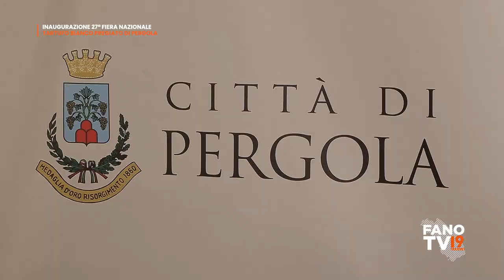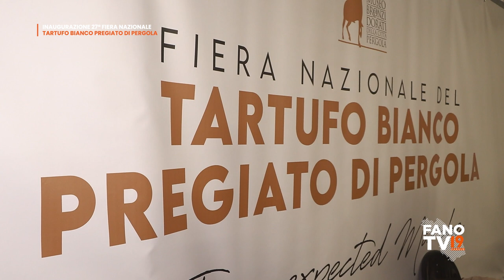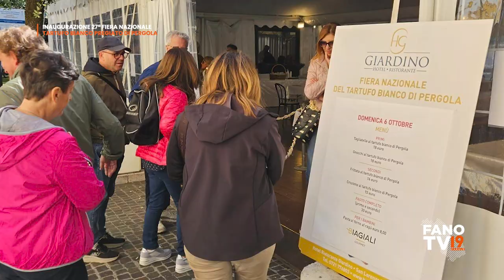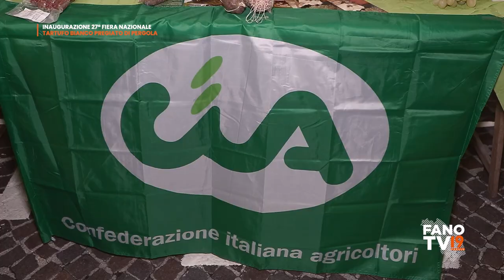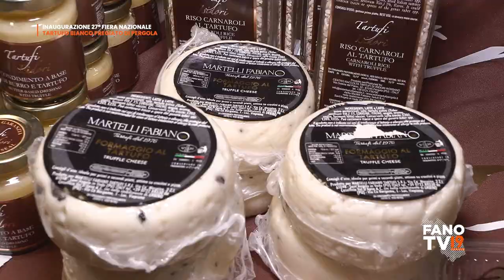Inaugurazione 27ª Fiera Nazionale del tartufo bianco pregiato di Pergola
Pergola - 6 ottobre 2024